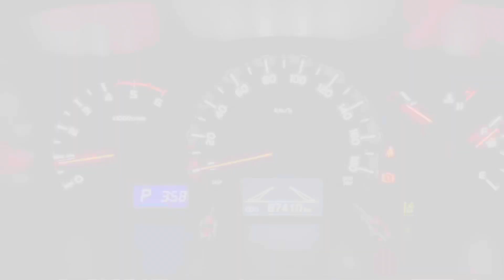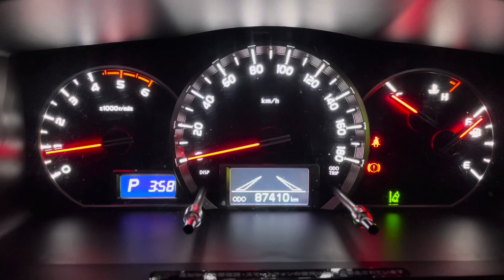MINHA VIDA NO JAPÃO-O QUE TEM NO JAPÃO?COPILADO DE CURIOSIDADES